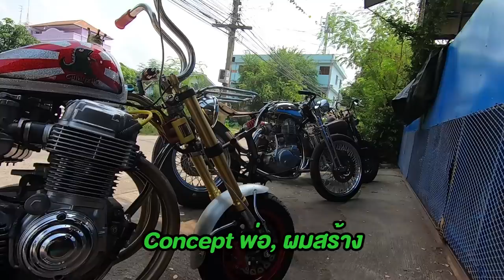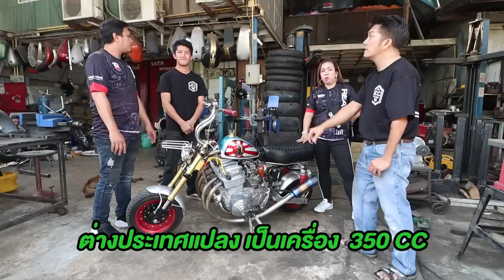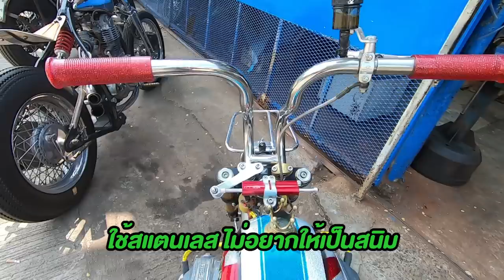หยิบเครื่องยนต์ CB750 เอามา Custom ให้ได้แบบ JCC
บอกเลยว่า ไม่ธรรมดา!! หยิบเครื่องยนต์ CB750 เอามา Custom ให้ได้แบบ JCC มันส์ๆ อย่าง Great JCC นี่สิใช่เลย!!!